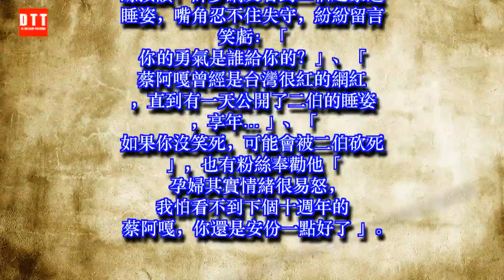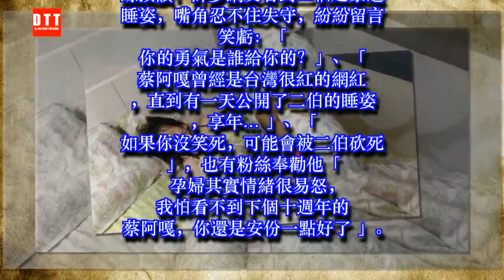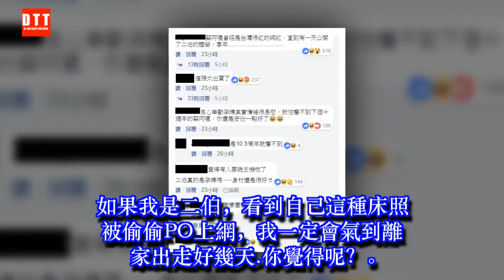蔡阿嘎超大膽曝光「孕妻超私密床照」！開腿一手胸部....網友怒轟：「老婆被當成笑柄你很爽？」 ✔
✔ MC Network [ 36 寵物 ] 蔡阿嘎超大膽曝光「孕妻超私密床照」！開腿一手胸部. 網友怒轟：「老婆被當成笑柄你很爽？」
愛台灣出名的Youtuber「蔡阿嘎」，自從結婚後影片尺度似乎越來越開，除了原先就有的搞笑影片之外，不定時也會上傳和妻子「二伯」如何生寶寶的實測影片，除此之外，IG更是各種出賣老婆，讓粉絲都不禁替他捏把冷汗.
蔡阿嘎婚後尺度大開《性愛小學堂》- 不戴保險套。真的會懷孕嗎?：
近日，他半夜睡到一半突然醒來，看到妻子睡姿超豪邁，雙腳打開、一手還摸著自己的胸部，他當場沒想很多就拍下孕妻的醜照，隨後PO在臉書跟粉絲分享，並在貼文中寫下：「昨晚半夜醒來..看到二伯的睡姿...嘛哈哈哈哈~差點沒笑死!!! 孕婦的姿勢好豪邁喔! (hen壞)」